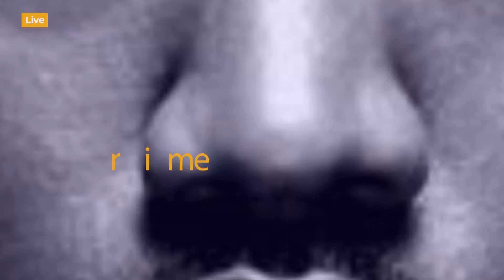Kucheza Timu Tofauti na Mdogo wangu Dany Lyanga ni Changamoto Ayoub Lyanga